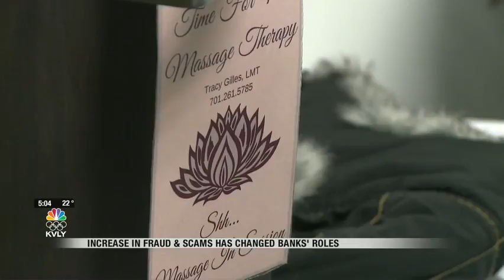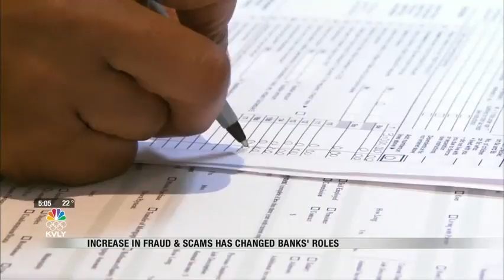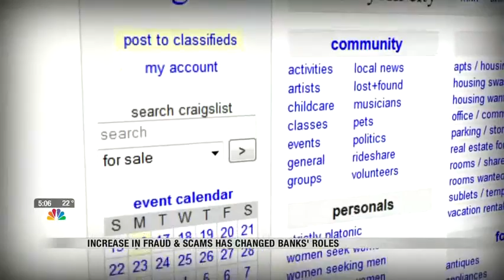News Banking Security